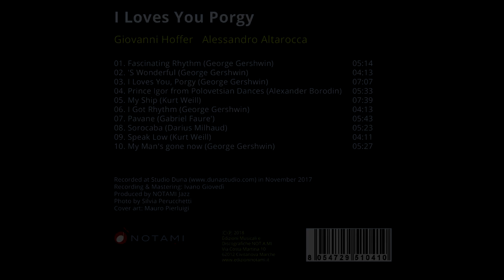"I LOVES YOU PORGY" Giovanni Hoffer/Alessandro Altarocca - Teaser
Giovanni Hoffer è uno dei pochi che può permettersi di interpretare standard che fanno parte dell’immaginario collettivo. Per preparazione strumentale e per musicalità e raffinatezza interpretativa ne fanno oggi uno dei musicisti più completi della scena odierna.
E allora ben venga questo I loves you Porgy in duo con Alessandro Altarocca. Perché, se oltre ad emozionare per la bellezza dei temi, è utile a mostrare l’altro viso di uno strumento straordinario che merita uno slancio nuovo.
Giovanni cede al suo corno il canto e questo diventa voce e racconto dei grandi.
Paolo Fresu

"I loves you Porgy" An engaging amalgam of american and european songs with stylish piano and french horn improvisations excellently played. Complimenti.
Mike Melillo

Recorded at Studio Duna in November 2017 Recording & Mastering: Ivano Giovedì
Produced by NOTAMI Jazz
Photo by Silvia Perucchetti